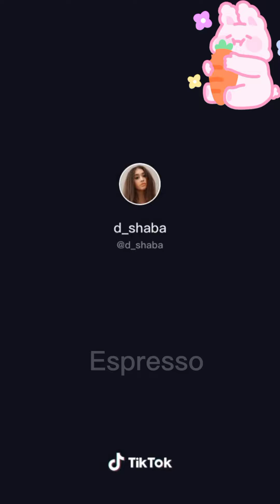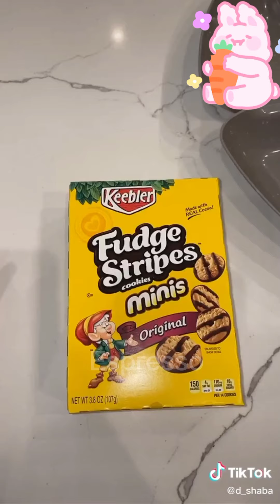Food platters🤴⚰️🌈{tik tok compilation}